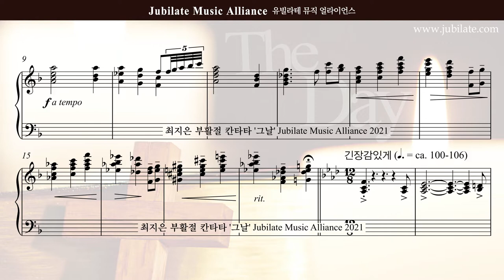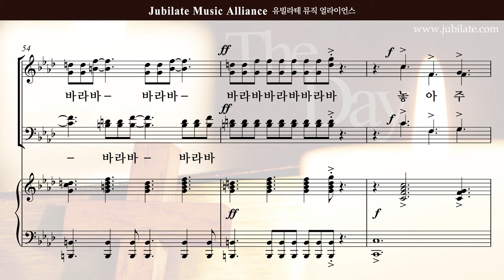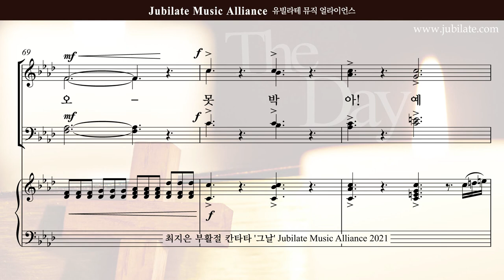[부활절 칸타타]최지은 '그날' 01.서곡 - S (큰악보)